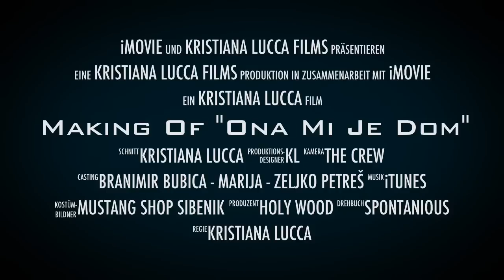Making Of "Ona Mi Je Dom" - Branimir Bubica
Behind the scenes in Frankfurt while filming the music-video for Branimir Bubica's new single "Ona mi je dom"